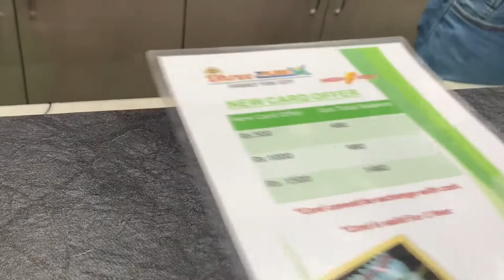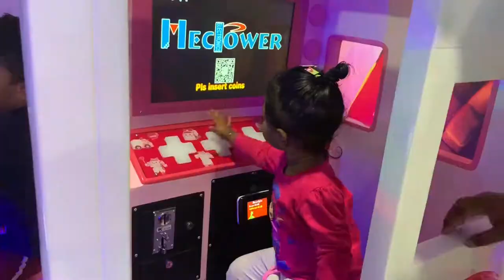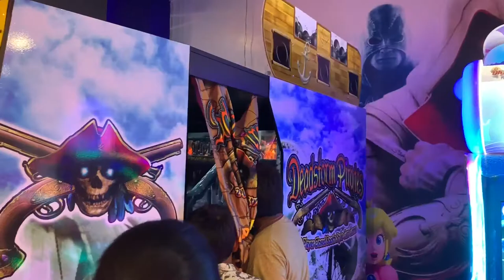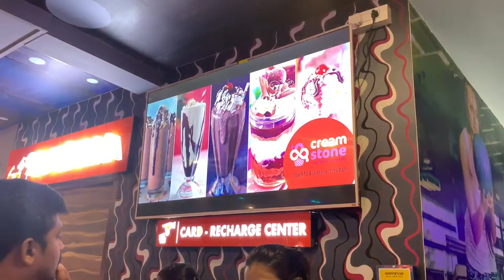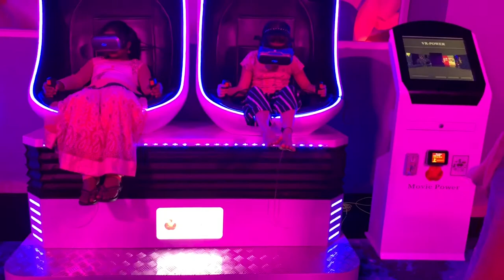South India biggest game zone /fun zone/druv planet/ tirupati/Telugu vlogs